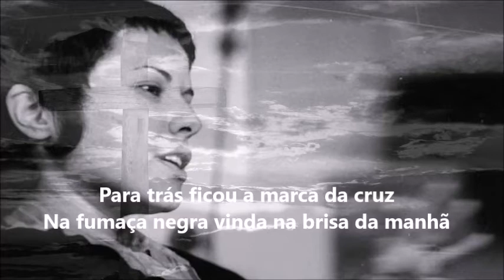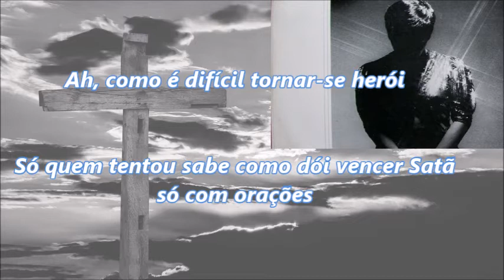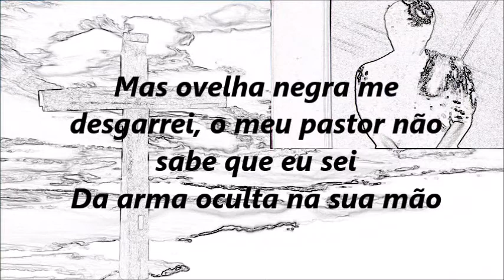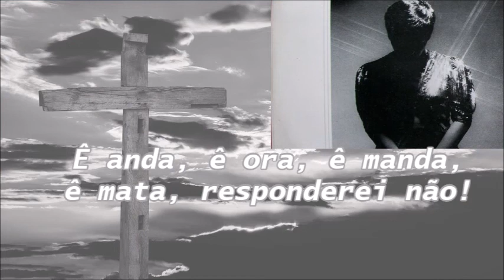Agnus Sei - Elis Regina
Bem Vindos !! 🎧  Este vídeo é apenas para fins de divulgação e entretenimento (Sem fins lucrativos e Não Gerando  Receita).
Elis é o décimo primeiro álbum de estúdio da cantora brasileira Elis Regina, lançado em 1973 pela gravadora Phonogram. É o segundo disco com os arranjos de César Camargo Mariano.

Faces sob o sol, os olhos na cruz
Os heróis do bem prosseguem na brisa da manhã
Vão levar ao reino dos minaretes a paz na ponta dos arietes
A conversão para os infiéis

Para trás ficou a marca da cruz
Na fumaça negra vinda na brisa da manhã
Ah, como é difícil tornar-se herói
Só quem tentou sabe como dói vencer Satã só com orações
Ê andá pa Catarandá que Deus tudo vê
Ê anda, ê ora, ê manda, ê mata, responderei não!

Dominus dominium juros além
Todos esses anos agnus sei que sou também
Mas ovelha negra me desgarrei, o meu pastor não sabe que eu sei
Da arma oculta na sua mão

Meu profano amor eu prefiro assim
À nudez sem véus diante da Santa Inquisição
Ah, o tribunal não recordará dos fugitivos de Shangri-Lá
O tempo vence toda a ilusão